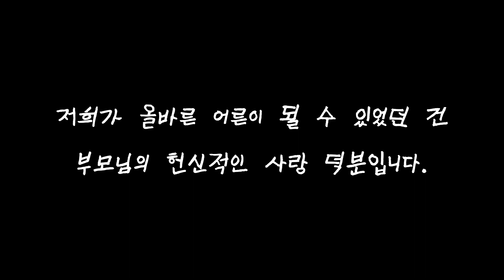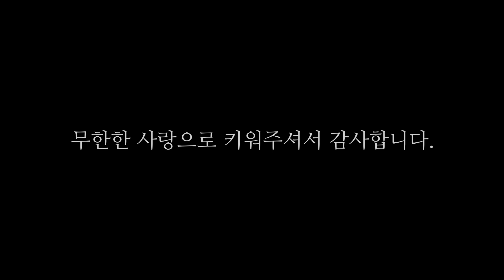#01 식중 감사 영상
부모님께 드리는 감동적인 메시지와, 두 사람의 어린 시절부터 지금까지 모두 담아낼 수 있는 식중 영상입니다.